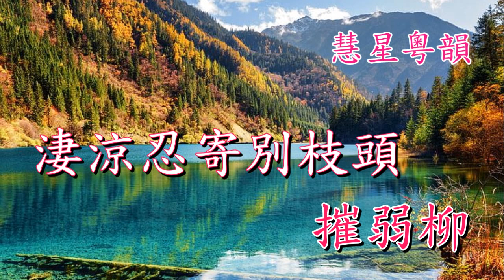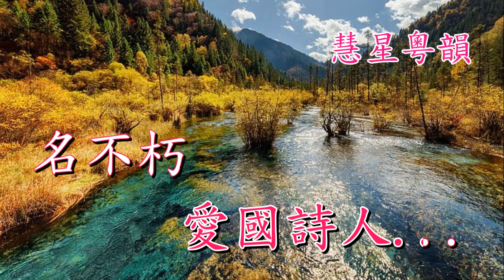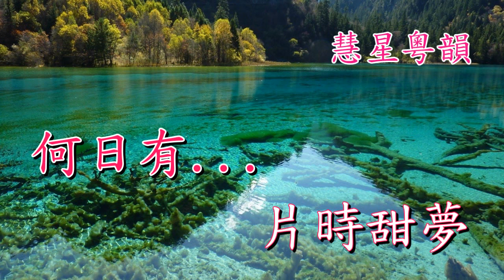陸游組曲之夢會 【子喉伴唱版】 郭鳳女 撰曲 劉鳳竹